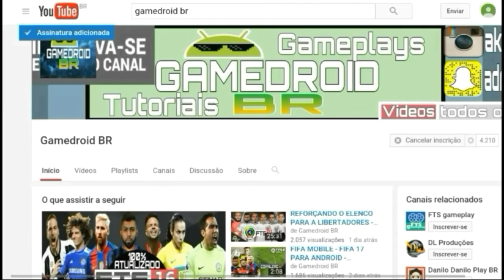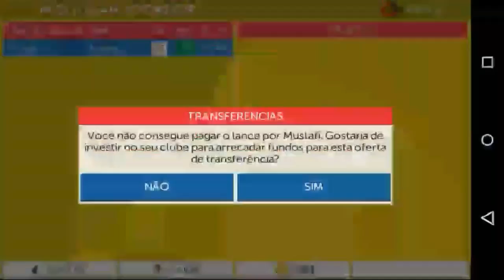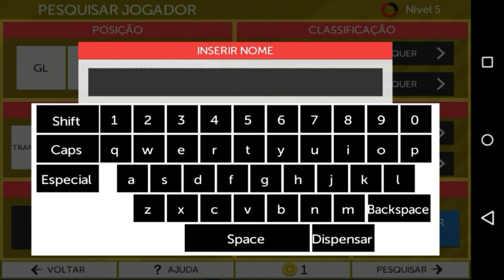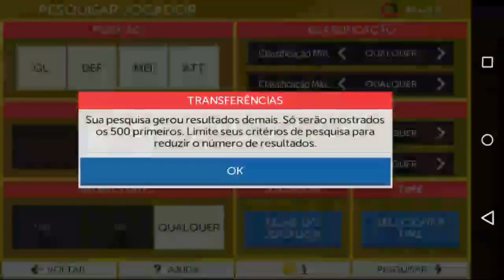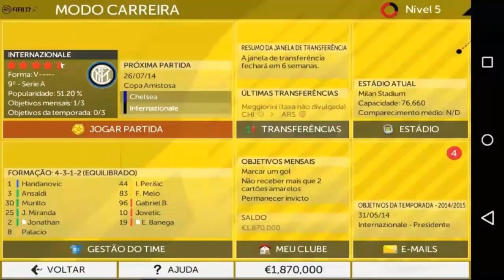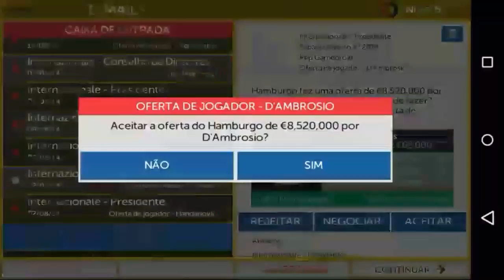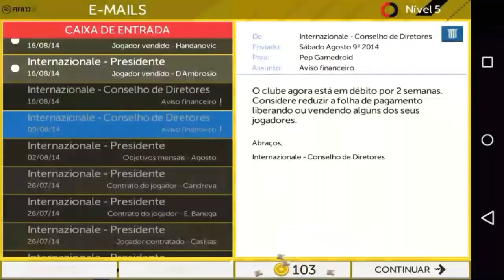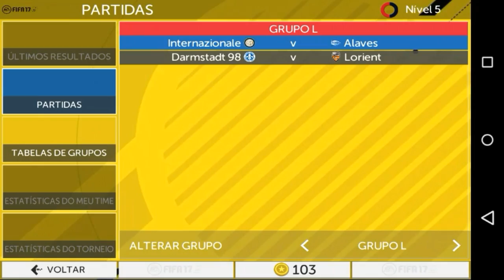REFORÇANDO O ELENCO & A GRANDE FINAL - FTS 16 MOD FIFA 17 - MODO CARREIRA #02.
O RETORNO DO MODO CARREIRA EUROPEU.
FTS 16 MOD FIFA 17.
EPISÓDIO DE HOJE:
REFORÇANDO O ELENCO & A GRANDE FINAL.
MODO CARREIRA #02.

OBS: ESTOU TERMINANDO DE CRIAR ESSE PATCH, EM BREVE COLOCAREI O LINK PARA DOWNLOAD.

SE CHEGAR A 80 LIKES, SÁBADO EU GRAVO A PARTE TRÊS. ENTÃO, JÁ DEIXEM AQUELE LIKE. 💜

NOVIDADES QUE CONTÉM NO PATCH:
❌  ZLATAN IBRAHIMOVIC NO MANCHESTER UNITED.
❌ GABRIEL JESUS NO MNCHESTER CITY.
❌ GABIGOL NA INTER DE MILÃO.
❌ ANDRÉ NO SPORTING.
❌ FELIPE NO PORTO.
❌ LUCIANO NO LEGANES.
❌ SLIMANI NO LEICESTER CITY.
❌ PACO ALCÁCER NO BARCELONA.
❌ MUNIR NO VALENCIA.
❌ CILLESSEN NO BARCELONA.
❌ SIRIGU NO SEVILLA.
❌ VIETTO NO SEVILLA.
❌ NASRI NO SEVILLA.
❌ CALLERI NO WEST HAM.
❌ GAMEIRO NO ATLETICO DE MADRID.
❌ CLAUDIO BRAVO NO MANCHESTER CITY.
❌ JOE HART NO TORINO.
❌ ARBELOA NO WEST HAM.
❌ SISSOKO NO TOTHENHAM.
❌ MARIO GOMES NO WOLFSBURG.
❌ GNABRY NO WERDER BREMEN.
❌ DAVID LUIZ NO CHELSEA.
❌ HIGUAIN NA JUVENTUS.
❌ SANÉ NO MANCHESTER CITY.
❌ JESÉ NO PSG.
❌ MKHITARYAN NO MANCHESTER UNITED.
❌ POGBA NO MANCHESTER UNITED.
❌ NANI NO VALENCIA.
❌ DANIEL ALVES NA JUVENTUS.
❌ RENATO SANCHES NO BAYERN MÜNCHEN.
❌ GUNDOGAN E NOLITO NO MANCHESTER CITY.
❌ BALLOTELI NO NICE.
❌ KANTE NO CHELSEA.
❌ GOTZE E SCHURLE NO BORUSSIA DORTMUND.
❌ ALEXANDRE PATO NO VILLAREAL.
❌ PAULO HENRIQUE GANSO NO SEVILLA.
❌ UNIFORMES E LOGOS 100% ATUALIZADOS.
❌ OVER AUMENTADOS.
❌ GRAMADO HD.
❌ CHUTEIRAS E BOLAS MODIFICADAS.
❌ SKIN NEYMAR, CRISTIANO RONALDO, MESSI E POGBA.
❌ SELEÇÃO FEMININA OLÍMPICA.